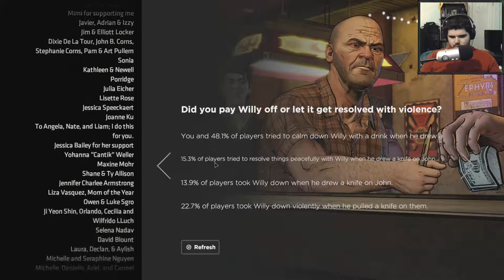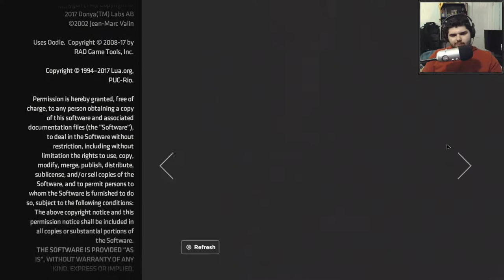Batman: The Enemy Within - Episode 2 - The Pact